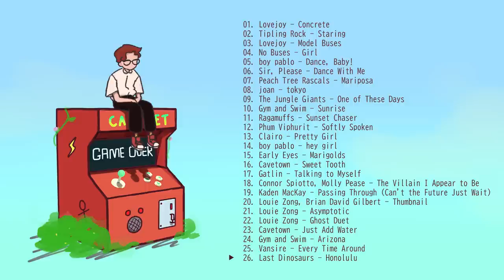taking a walk on a sunny day (playlist) | Charlier (part II)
My favourite time of the day is 10.30am